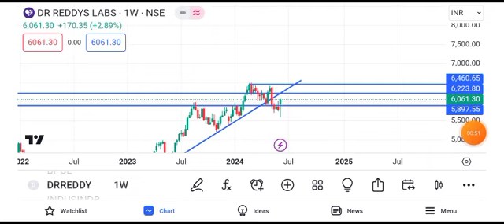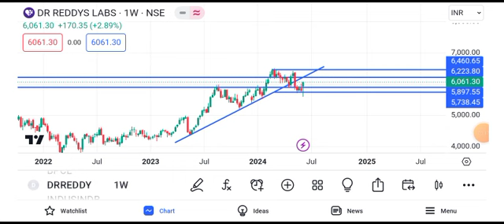Dr Reddy's share news | Dr Reddy share latest news | Dr Reddy share latest news today